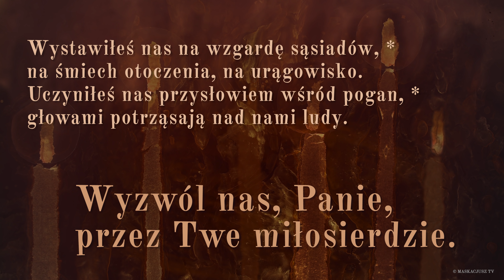PsalmResponsoryjny | 16 stycznia 2020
Ps 44 (43), 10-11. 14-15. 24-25 (R.: por. 27b)

     Wyzwól nas, Panie, przez Twe miłosierdzie.

Odrzuciłeś nas, Boże, i okryłeś wstydem, *
już nie wyruszasz z naszymi wojskami.
Sprawiłeś, że ustępujemy przed wrogiem, *
a ci, co nas nienawidzą, łup sobie zdobyli.

Wystawiłeś nas na wzgardę sąsiadów, *
na śmiech otoczenia, na urągowisko.
Uczyniłeś nas przysłowiem wśród pogan, *
głowami potrząsają nad nami ludy.

Ocknij się! Dlaczego śpisz, Panie? *
Przebudź się! Nie odrzucaj nas na zawsze!
Dlaczego ukrywasz Twoje oblicze, *
zapominasz o naszej nędzy i ucisku?